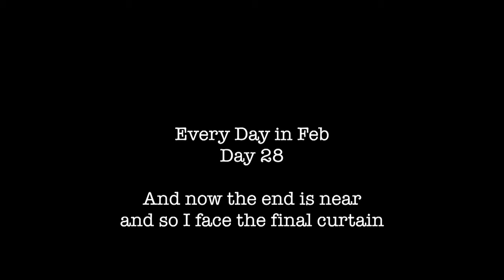Jeremy Nicholas - Public Speaking Tips - Day 28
Jeremy Nicholas with his public speaking tips